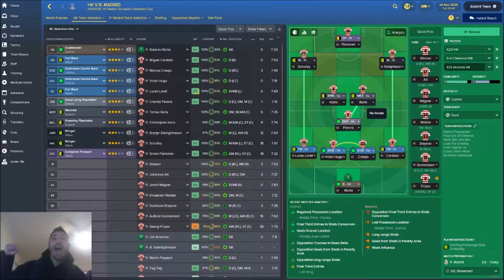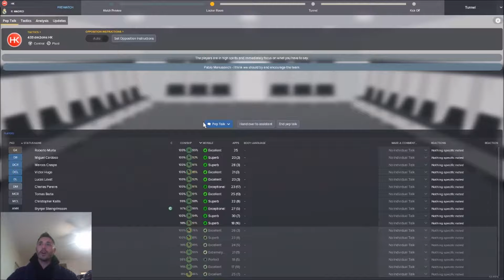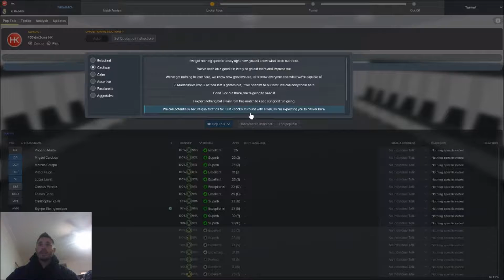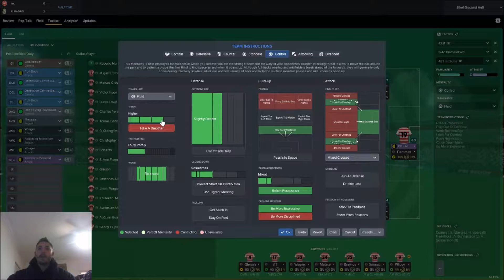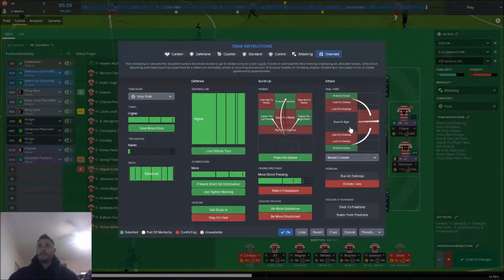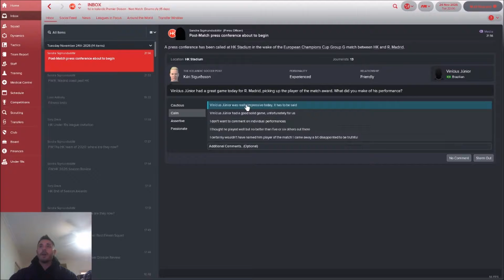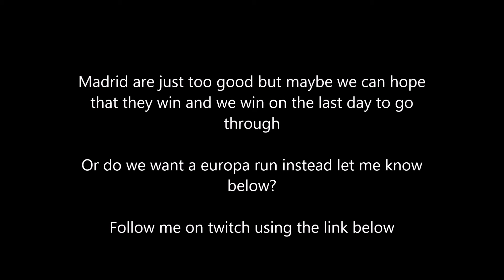HK- RIse of Icelandic Football- Ep 48 Madrid in Iceland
Madrid come to HK with everything in the group to play for
Can we finally pull of an upset in the UCL group stages or will LUKAKU and JR.  be to strong for our HK lads